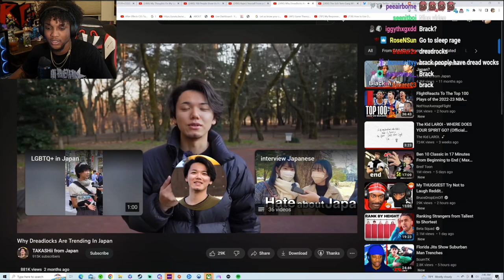YourRAGE Reacts to Why Dreadlocks Are Trending In Japan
Twitch.tv/yourragegaming